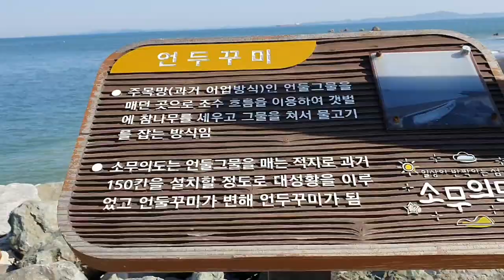[섬 여행/해수욕장]여름휴가지로 최상의 장소인 인천 소무의도 몽여해변/해수욕장의 아름다운 바다와 해변의 모습,Beach & seashore of Small muido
몽유해변 해수욕장은 인천 중구 무의도에서 200미터 거리에 있는 소무의도의 작은섬에 있는 해변 해수욕장이다
무의도에서 소무의인도교를 거쳐 둘레길로 한시간 정도가면 나오는 해변이 몽유해변 해수욕장이다
전체의 길이는 250미터 정도이나 부처케미라는 곳에서 오른쪽은 해수욕장이고 왼쪽은 소무의도박물관이 있는 바로 앞의 해변이 몽유해변이다.
 해변의 백사장에는 모래와 조개껍질이 조화를 이루어 백사장이 하얗게 보인다
 늘 사람들의 발길이 끊이질 않으며 특히 몽유해변에는 아름다운 카페와 맛있는 식당이 있어 찾는이의 즐거움을 더해 준다